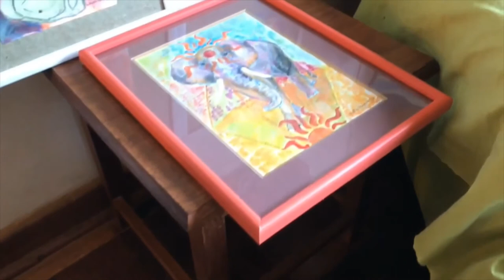UPDATE - UFO sightings Zimbabwe, Astrology & "Portals Into The HeART Star" Art Exhibition.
Please check out our UPDATE, We have some fascinating things on the horizon. This Friday 3rd July Antonella interviews Astrologer Marietta van der Werff on what to expect in the next few months of 2020, taking into account the eclipse cycle that we are in.

I will be filling you in on the new series I am working on UFO activity in Zimbabwe, current and historic. I have loads of information coming in, so its taking a while to put it together. All going well, the first episode will be next Tuesday 8th July. So fingers crossed for that!!

Portals Into The Heart Star - Art Exhibition this week Friday 4th & Saturday 5th July. A heartfelt display of jewelry by Aude Rheiner and paintings by Antonella Bargione .
or Antonella on 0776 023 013